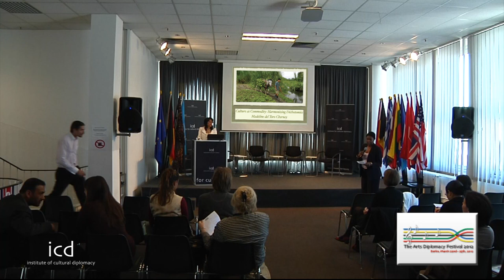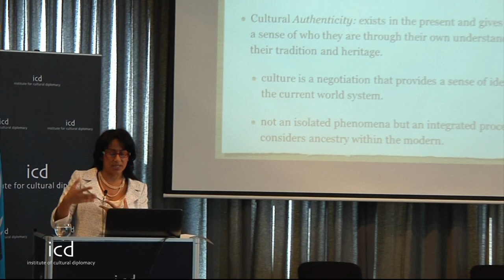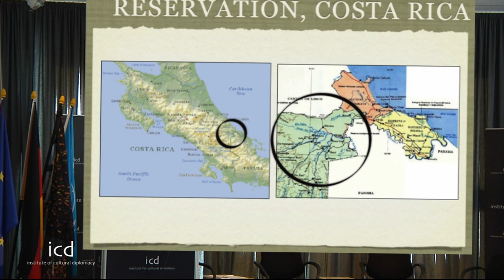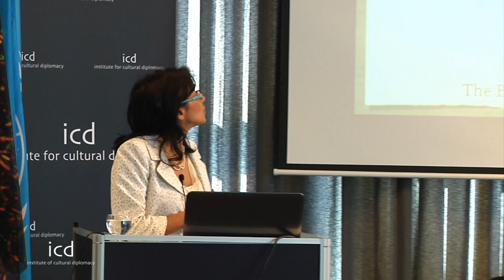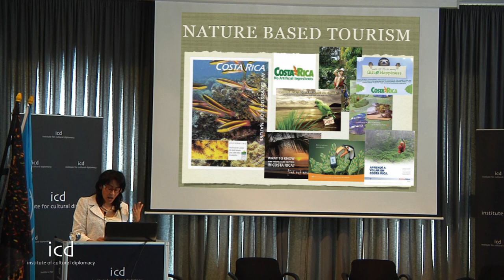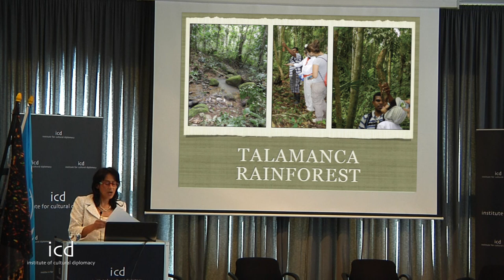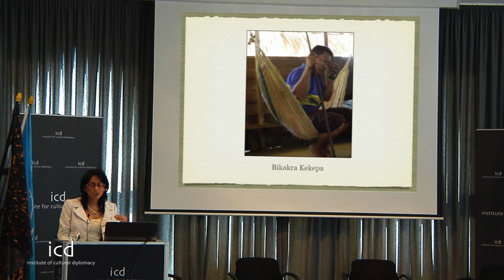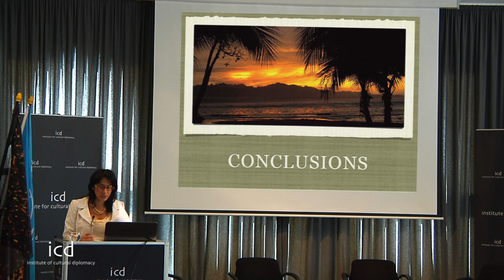Madeline del Toro Cherney, Adjunct faculty in the International Academic Programs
"Culture as Commodity: Harmonizing Dichotomies"

A Lecture by Madeline del Toro Cherney, Adjunct faculty in the International Academic Programs at Stony Brook University, USA

Location:
ICD House of Arts & Culture
March 2012